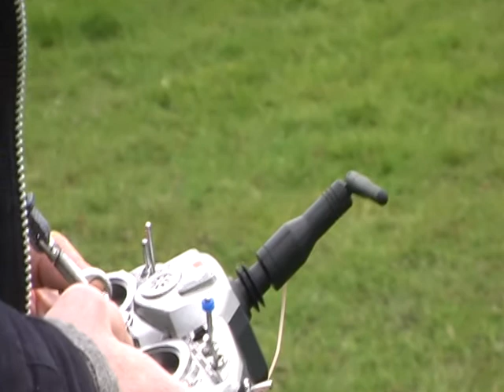MOV0012.MOD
Maiden flight Xor dinafly